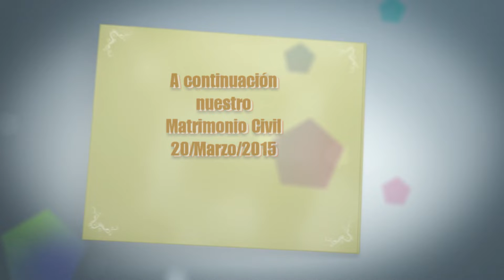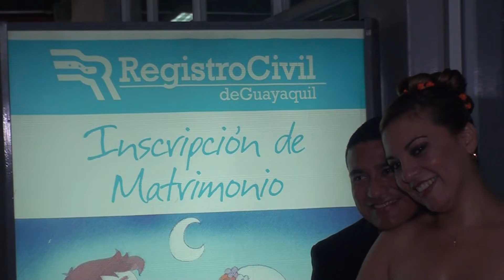Matrimonio Myriam Sarco y Giovanny Díaz